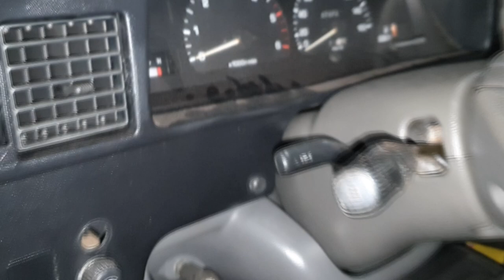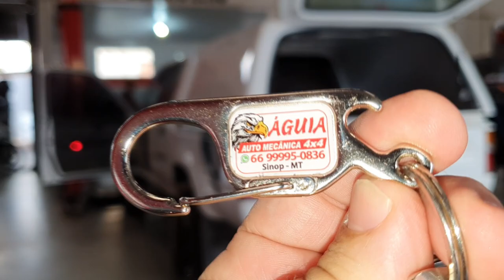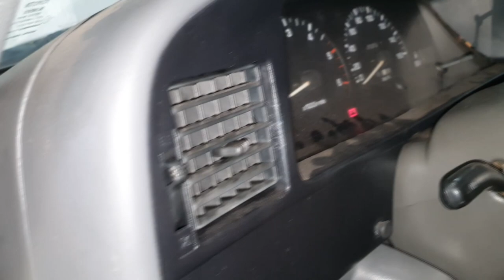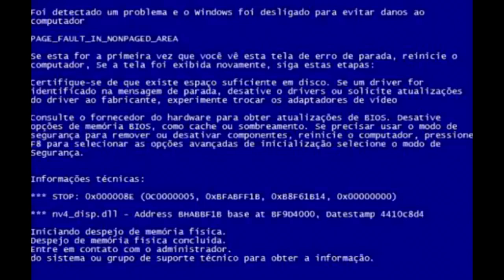Expedição GARBOSA SPIN OFF// TOYOTA HILUX SR5 2000 2.8 - Serviços Avulsos - Bateira 90 AH AMPERES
Mais um vídeo da Garbosa! E ainda no Domingo eeeeee!
Vamos para  mais um vídeo da série da Hilux mais amada do Brasil: Expedição Garbosa: Sul do Brasil!
Acompanhe alguns serviços avulsos e cotidianos que são precisos fazer até mesmo como manutenção preventiva e normal!

kit jumelo funciona
Kit jumelo aumenta altura
kit jumelo rebaixa a suspensão
kit jumelo tira estabilidade
kit jumelo serve na

"amortecedor off shox é bom"
"amortecedor off shox suspensão fica dura"
"amortecedor off shox a suspensão fica mole"
"amortecedor off shox serve na hilux antiga
"revisão s10"
"sw4 s10"
"bda 4x4"
"manutenção triton"
"manutenção camionete"
"mecânica 4x4"
"chassis hilux"
"montagem hilux"
"militec funciona"
"serviços toyota"
"oficina toyota"
"o que é hilux garbosa"
"mecânica toyota"
"manutenção toyota"
"restauração hilux"
"hilux antiga"
"diesel 4x4"
"como montar motor diesel"
"diesel 4x4"
"embreagem s10"
"melhor mecânica"